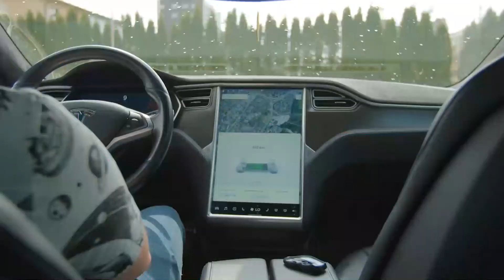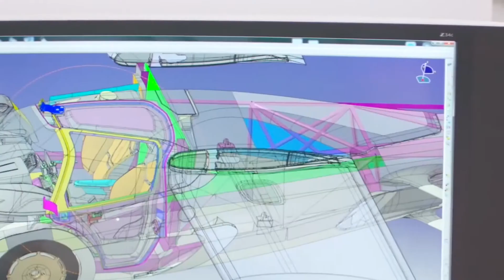क्या होगा अगर हमारे पास उड़ने वाली गाड़ियां हो | What if We Had Flying Cars ?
What If Our Cars can Fly, What if we had flying cars, क्या होगा अगर हमारे पास उड़ने वाली गाड़ियां हो, Flying Cars in India